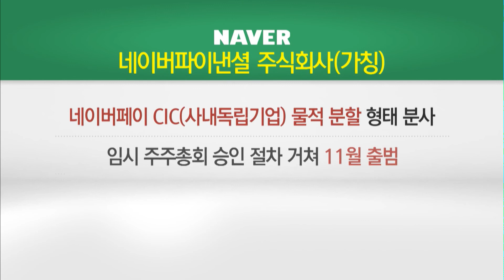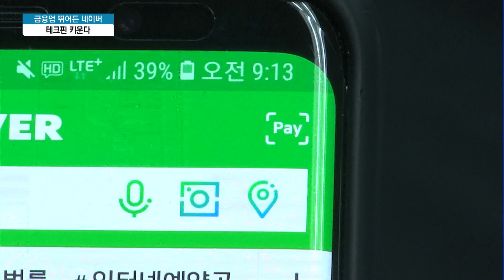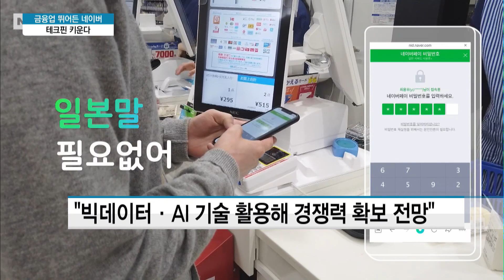미래에셋과 손잡은 '네이버파이낸셜'…'테크핀' 키운다 / 머니투데이방송 (뉴스)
07/25 이슈&뷰11

네이버가 네이버페이 CIC(사내독립기업)를 물적 분할 형태로 분사해 '네이버파이낸셜주식회사'(가칭)를 설립합니다. 분사를 통해 독립성을 강화하고 규제 리스크를 최소화하며 금융업에 본격적으로 뛰어든다는 방침입니다. 박수연 기자입니다.